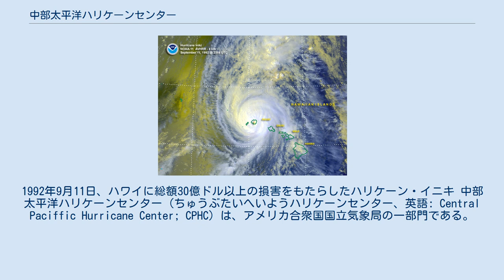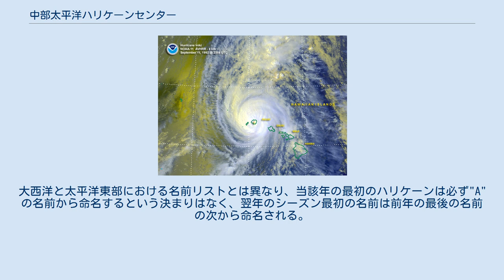中部太平洋ハリケーンセンター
1992年9月11日、ハワイに総額30億ドル以上の損害をもたらしたハリケーン・イニキ 中部太平洋ハリケーンセンター (ちゅうぶたいへいようハリケーンセンター、英語: Central Paciffic Hurricane Center; CPHC) は、アメリカ合衆国国立気象局の一部門である。
太平洋北中部海域で発生する熱帯低気圧やハリケーンに関連する気象現象の追跡および予報（警報、警戒情報、注意報）の発表業務を任務とする。
当該海域のハリケーンシーズンは6月1日から11月30日まで続くとされている。
 ハワイ州ホノルルを本拠とし、CPHCはハワイ大学マノア校のキャンパス内にある国立気象局のホノルル測候所と協力している。
ホノルル測候所は中部太平洋地域で熱帯低気圧が発生あるいは他地域から進入してくると、CPHCと共同で予報業務を執り行う。
 1970年のハリケーンシーズン以降、それまで合同台風警報センターが担っていた当該地域のハリケーンの観測・予報業務をCPHCが引き継いでいる。
 中部太平洋ハリケーンセンターは管轄区域で発生したハリケーンには伝統的なハワイの名前を命名している。
 以下の4つにまとめられたリストから選択して命名する。
1列目のリストにある名前を使い切った際には、2列目のリストへ、続いて3列目、4列目へと移り、1列目に戻る。
大西洋と太平洋東部における名前リストとは異なり、当該年の最初のハリケーンは必ず"A"の名前から命名するという決まりはなく、翌年のシーズン最初の名前は前年の最後の名前の次から命名される。